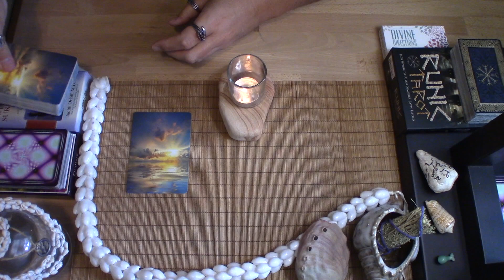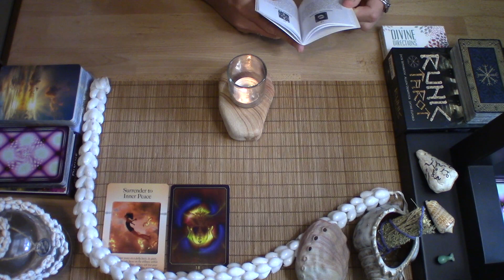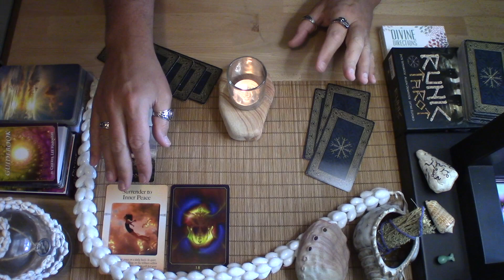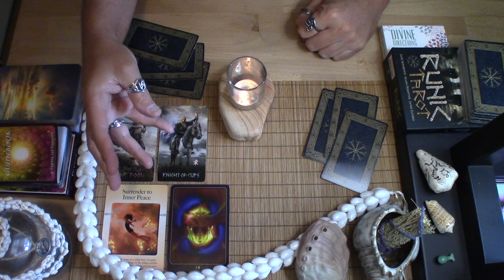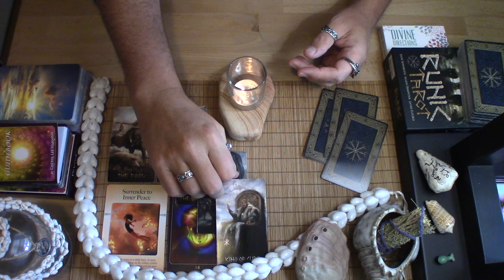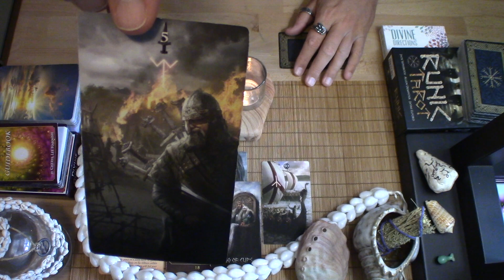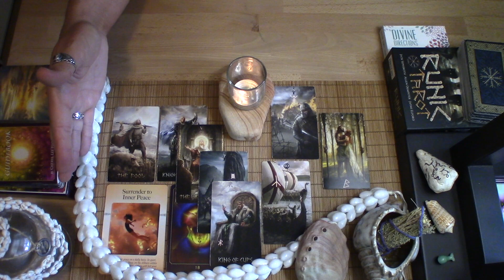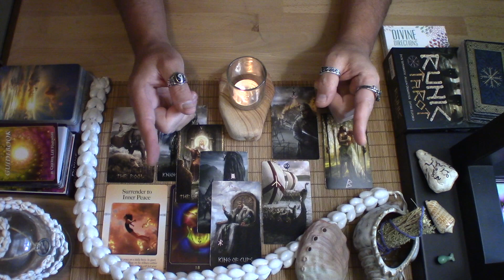♐️ SAGITTARIUS ☀ Weekly 1.8.23 ☀ YOU'RE READY TO LET GO & MOVE FORWARD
This is a weekly energy update for the sign of Sagittarius, no matter where you have it in your chart.

♦️ CARDS USED:
♦️Power of Surrender by J.Orloff
♦️Divine Guidance by C.L.Harnish
♦️Runic Tarot by J.Sephiroth/A.Dempster/J.Elfom
♦️Divine Directions by Jade-Sky
🆓🌟Free Card Readings!🌟🆓
🔴 YouTube LIVE! 🔴
*Evenings (Wed-Sun): 7PM MTN
*Mornings (Fri-Sat-Sun): 11AM MTN

*Prices subject to change:
Recorded Video (Sliding Price Scale):

Live Virtual Session:
$120.00 – (1-Hour)

If anyone reaches out to you from another source, please know it's not me. 😳